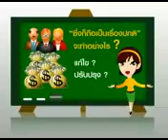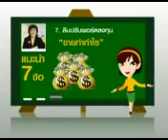007+วิธีแก้ไขข้อผิดพลาดของแผนเกษียณ+gsr